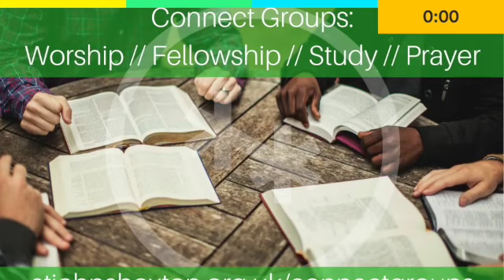SJH 60 Seconds - 07/01/18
Weekly news & notices from St John's Hoxton